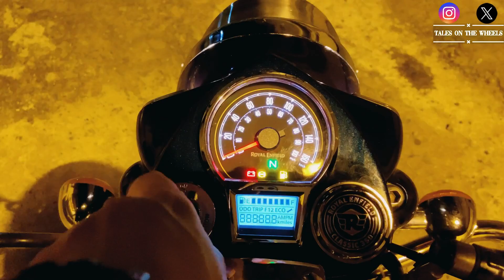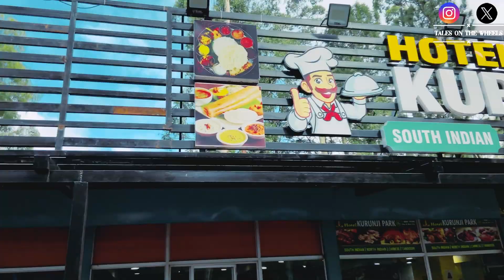Yercaud Bike ride from Bangalore | Royal Enfield Classic 350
Get ready to witness the beautiful Hill station of Tamil Nadu on two wheels!

Yercaud Hills
Yercaud bike ride
Yercaud road trip
Yercaud trip
Yercaud tourist places
Yercaud waterfalls
Yercaud ride from Bangalore
Yercaud places to visit

Yercaud is one of the best Hill stations near Bangalore and a beautiful destination for bike rides because of its curvy and hilly roads of Eastern ghats with picturesque nature.

Yercaud is just 230 km from Bangalore and the route goes through beautiful hilly areas and towns.

NOTE:- Driving or riding in Yercaud hills could be problematic for some people so be prepared for motion sickness due to approx 15 km of uphill ride and 20 major hairpin bends.

Yercaud has no entry fee and parking fees for 2-wheelers and plenty of hotels and Restaurants available.

✌🏻Drive Safely✌🏻
🚯Please do not litter. 🚯

Videos and pictures shot on iPhone.

See you again next weekend with a ride on a new serene hill or waterfall or beach, let’s decide by keeping up with my travel plans and even give your suggestions for the next trip on my Instagram weekly AMA every Wednesday.